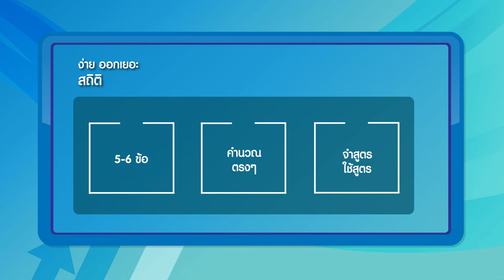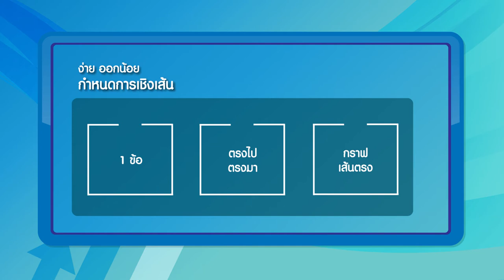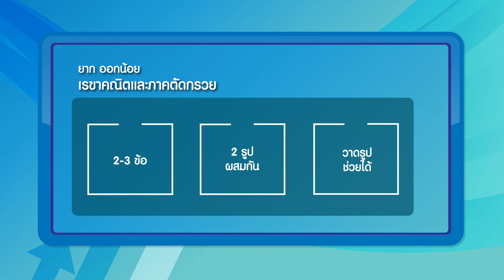ตีเกราะ เจาะลึก PAT1 คณิตศาสตร์ กับครูปอม - Adtid.in.th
ครูปอม ติวเตอร์วิชาคณิตศาสตร์จากทีม Adtid มาแนะนำเทคนิคการพิชิตข้อสอบคณิตศาสตร์ PAT1 แบบตรงประเด็น

ข้อสอบมีกี่แบบ ควรเก็บคะแนนอย่างไร มาดูกัน